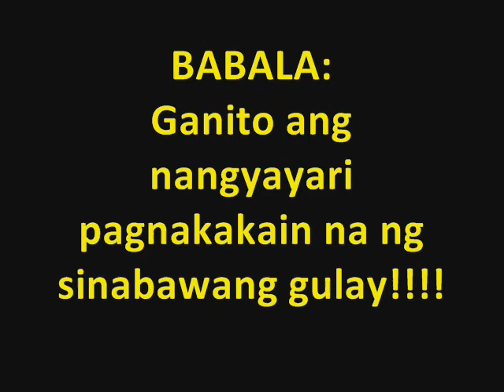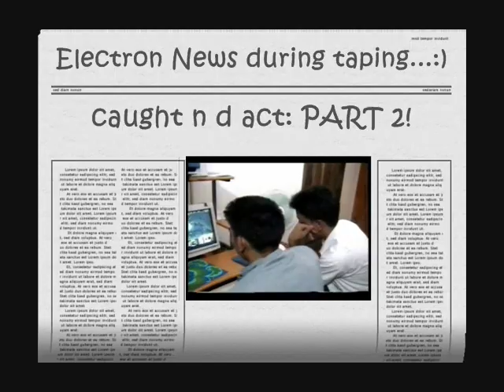Royal Blood (1/6) electron '07 pshs-evc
bloopers ng Royal Blood..
parang tribute na rin..
ELECTRON 2007 of PSHS-EVC..

PS..
sori la han mga wrong spelling.. haha
ngan dri gud maupay an ka - edit..
ky an akon gin edit na final na talaga
as in an waray na gud error,
nawara kay nareformat an laptop.. tsktsk
nweiz, ok na man ghap ini.. haha

God bless!